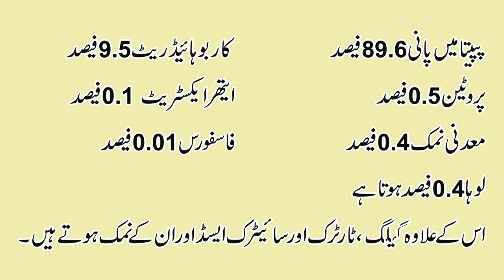Papita khane ke fayde - Health Benefits of Papaya fruit